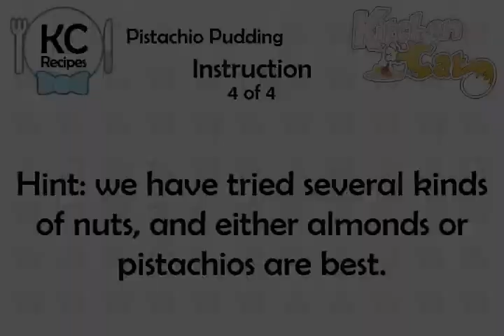Pistachio Pudding - Kitchen Cat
★ Kitchen Cat ★ Pistachio Pudding Recipe.
For this recipe you will need:
✰ ✰ ✰ ✰ ✰ INGREDIENTS ✰ ✰ ✰ ✰ ✰
1 c : Miniature Marshmallows
1 pk : Instant Pistachio
1/2 c : Nuts
Pudding Mix
1 lg : Cool Whip
1 lg : Can Crushed Pineapple